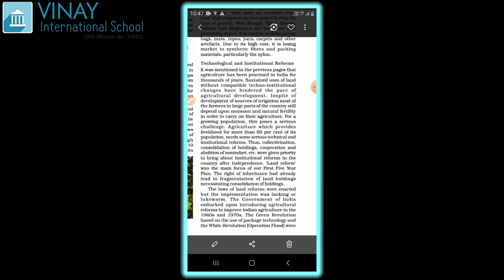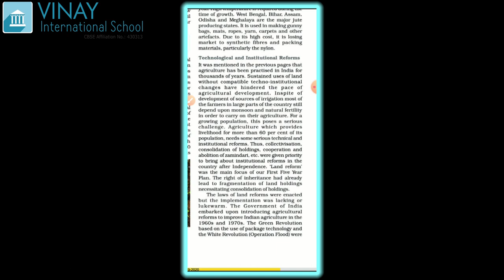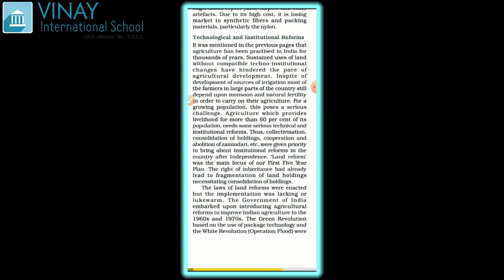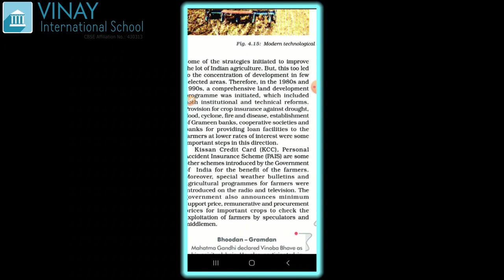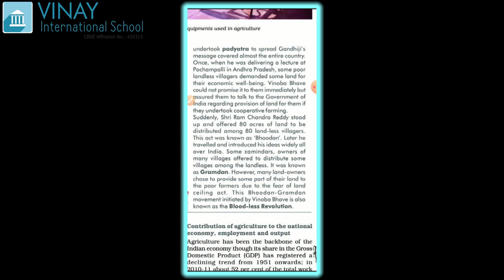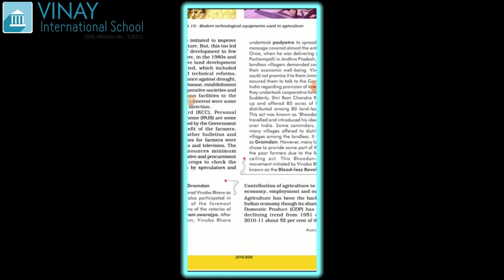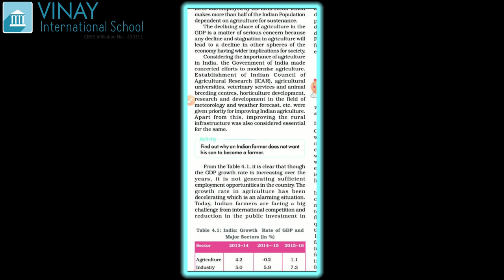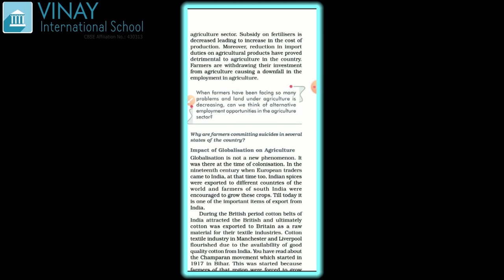Grade-10 : SS (Geo Part 4)